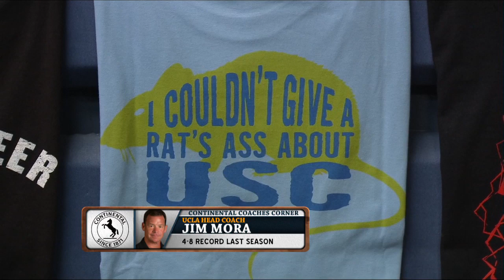Jim Mora Responds to Josh Rosen's Interview: “It’s Okay to Have Opinions” | The Dan Patrick Show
UCLA head coach Jim Mora responds to Dan Patrick regarding controversial comments made by Josh Rosen to Bleacher Report about student-athletes, saying the Bruins' star QB is entitled to his opinion but must learn to deal with the repercussions.